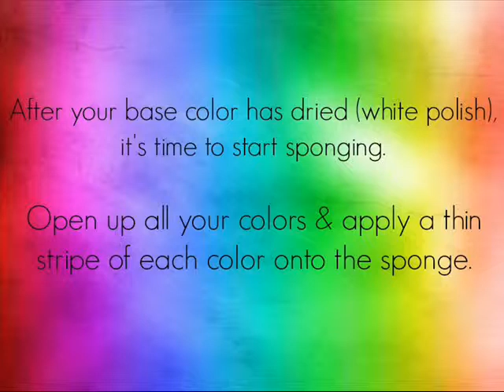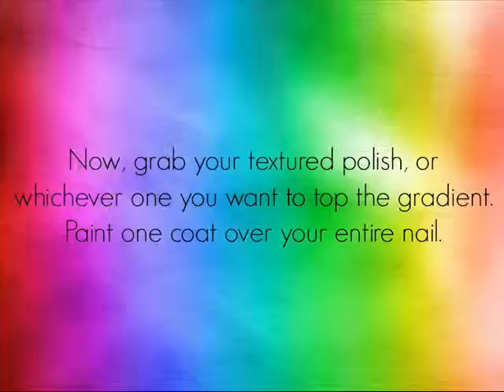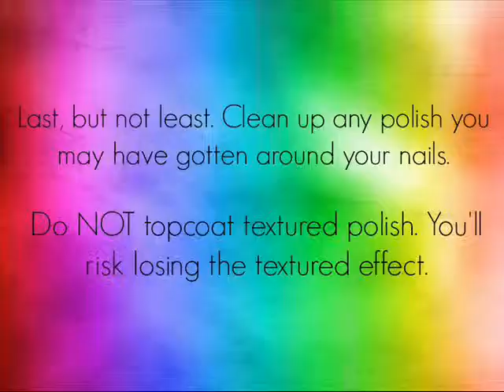Textured Rainbow 'Fishnet' Nails